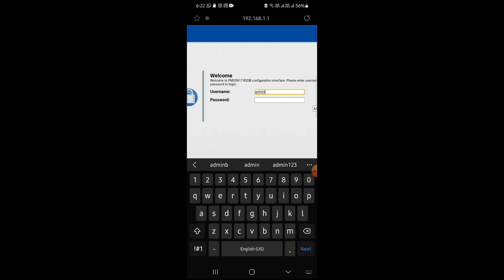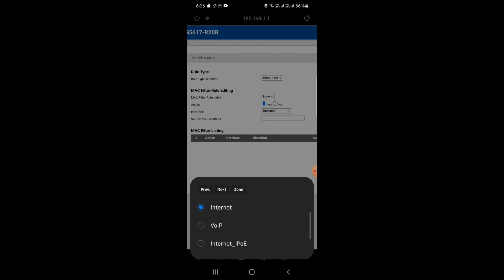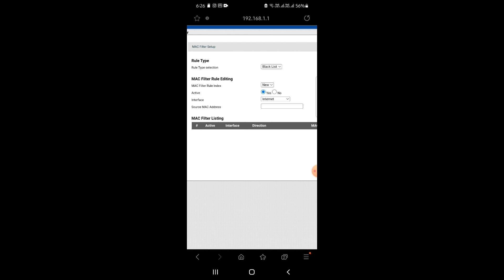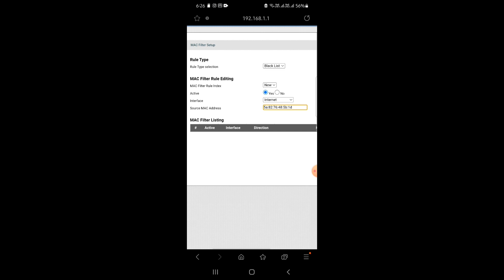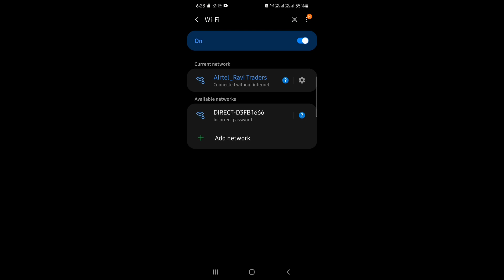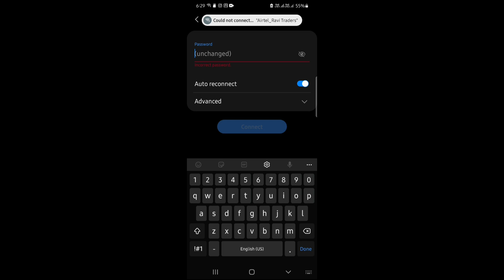Airtel Router Me Device Block Kaise Kare I How to Block Connected Devices in Airtel Xstream Router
Hello Dosto Iss video main humne aapko bataya hai ager aap bhi Airtel Xstream Fiber ka Connection le rakha hai aur uss wifi  router se bahut se log aapka wifi use ker rhe hai aur aap nhi chahte ki koi unknown user aapka wifi use kare to kiss tarah se aap Apne Airtel Router Me  Device Block kaise kare taaki aapka wo wifi Use naa ker sake to jaankari ke liye poori video dekhiye suru se last tak video achi lage to channel ko suscribe kare video ko like kare share kare..Hai Hind

Your queries-
Airtel   Router Me Device Block Kaise Kare
How to Block Connected Devices in Airtel Xstream Router
How to Block Connected Devices on Airtel xstream router
Airtel Xstream Fiber Device Block kaise kare/Block Unwanted users
Airtel Xstream Block WiFi Users
Airtel Xstream wifi Router main Unwanted logo ko kaise block kare
How to use macfilter option in Airtel Xstream Router
Macfilter option ko use use kaise kare Airtel Xstream wifi router main
How to Block unknown users in Airtel Xstream Router with Android Phone
How to Block unknown users in Airtel Xstream Router with Android Laptop
 Kisi Bhi user ko Block kaise kare Apne Airtel Xstream Fiber se